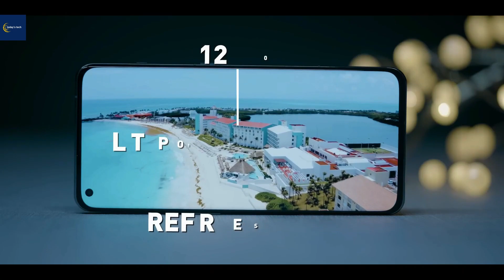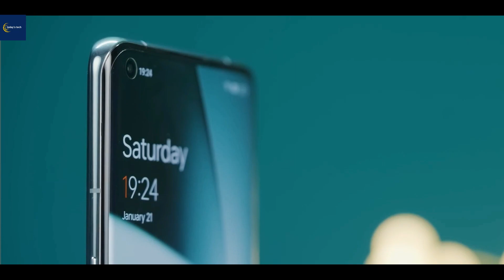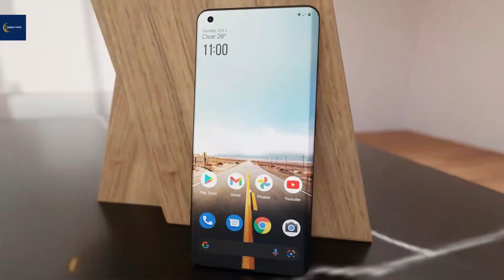Oneplus 11 5G Superfast Phone 12GB+256GB - 50MP Retractable PortraitPhone - The Flagship 5G Phone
Doston, oneplus launched their new smartphone OnePlus 11 5G in chaina. In this video, we are going to checkout OnePlus 11 5G unboxing & first impression | india's upcoming flagship smartphone with all specs and features. we will talk about OnePlus 11 5G performance, OnePlus 11 camera, OnePlus 11 display, OnePlus 11 5G design & durability, OnePlus 11 5G battery & charging and OnePlus 11 5G first sale with discounts in India. We will also talk about OnePlus 11 5G sale price in India. If you want to check out OnePlus 11 5G unboxing, you will find it here. you will also get details about OnePlus 11 5G review and OnePlus 11 5G hands on. i hope you will like the video.

Video Highlights
Introduction
OnePlus 11 5G Unboxing
OnePlus 11 5G Design
OnePlus 11 5G first impression
OnePlus 11 5G Display
OnePlus 11 5G Ports & Buttons
OnePlus 11 5G Specifications
OnePlus 11 5G Sensors
OnePlus 11 5G Connectivity
OnePlus 11 5G Multimedia
OnePlus 11 5G Performance
OnePlus 11 5G OS UI
OnePlus 11 5G Camera
OnePlus 11 5G price & launch date in india
oneplus 11 pro
oneplus 11
oxygenos 11
oneplus android 11
oneplus oxygenos 11
oneplus 7t android 11
oneplus nord android 11
oneplus nord oxygenos 11
oneplus 5 android 11
android 11 oneplus
android 11 oneplus nord
oneplus 6 oxygenos 11
oneplus 7t oxygenos 11
oxygen os 11 for oneplus 7t
oneplus 7 pro oxygenos 11
oneplus 7 oxygenos 11
oneplus 6t oxygenos 11
android 11 oneplus 7 pro
oneplus 7t pro android 11
android 11 oneplus 6
android 11 oneplus 7t
android 11 oneplus 6t
oxygen os 11 oneplus 7 pro
android 11 oneplus 7
oxygen os 11 oneplus 7t
android 11 for oneplus 7t
oxygen os 11 oneplus nord
android 11 for oneplus 6
oxygenos 11 oneplus 7 pro
android 11 for oneplus 7
android 11 for oneplus 6t
oxygen os 11 oneplus 7
oxygenos 11 for oneplus 7
android 11 oneplus 7t pro
oxygenos 11 oneplus nord
android 11 for oneplus 7 pro
one plus 7 pro android 11
oneplus 7t pro oxygenos 11
oxygen os 11 for oneplus 6t
oxygenos 11 for oneplus nord
oxygen os 11 oneplus 6
oxygenos 11 oneplus 7t
oxygen os 11 for oneplus 7